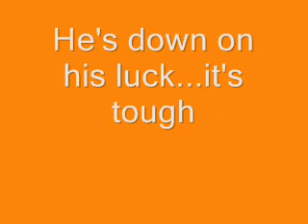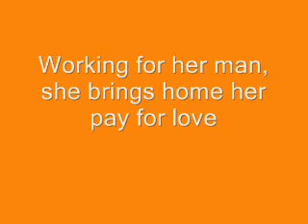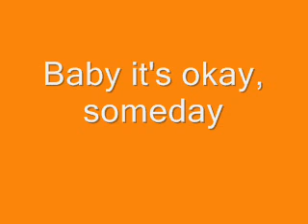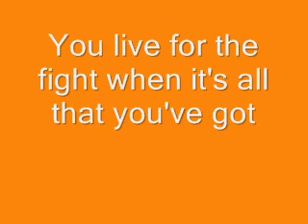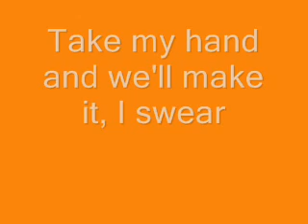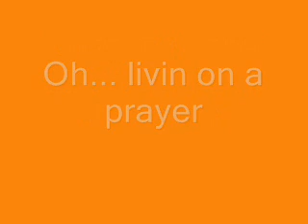Living on a Prayer with lyrics - Bon Jovi